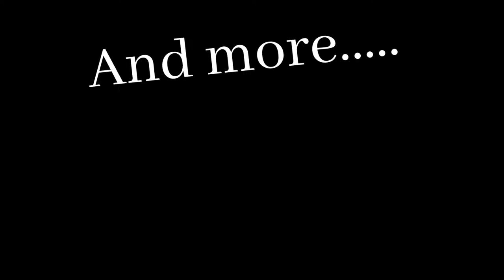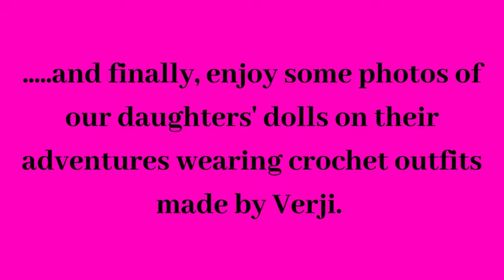🧶 CROCHET BARBIE CLOTHES: DIY HAT & SCARF TUTORIAL 🎩🧣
🧶🎀 Crochet Fun for Barbie Dolls - Hats & Scarves Galore! 🎉👒

Calling all crochet enthusiasts and doll lovers! 🌈 If your daughters adore playing with Barbie dolls or other dolls of similar size, we have an enchanting project just for you! 🎀🧵

In this heartwarming video, we'll teach you how to crochet adorable hats and scarves for your little darlings' favorite dolls. 💕 Whether you're a seasoned crocheter or a complete beginner, our step-by-step guide is easy to follow, ensuring a delightful crafting experience. 🌟

Looking for ready-made doll accessories? We've got you covered! Head over to our website and explore our charming collection of doll hats and scarves.

Let your creativity shine as you create fashionable and cozy accessories for your kids' dolls, adding a touch of handmade love to their playtime. 🌈👧🎀

So, grab your crochet hooks and join us in this fun-filled adventure! Whether you're crocheting alongside us or browsing our delightful doll accessories, we hope you'll cherish every moment. 🧶💕

If you are new to the world of crocheting, check out our "How to Crochet for Complete Beginners" video series.

🌟 Welcome to One Seven UK - where passion meets craftsmanship! 🏠💕 As a family business based in Southampton, England, we are deeply dedicated to handcrafting high-quality scrunchies - super size, mini, and skinny - that add a touch of elegance to your hair game. But that's not all! We pour our hearts into producing a wide range of premium quality handmade products, because making things is what Verji enjoys doing!

👨‍👩‍👧‍👧 Meet the faces behind the magic: We are husband and wife, Matt and Verji, and our lovely daughters, Rachel and Abigail. Our journey began when we met in Winchester, England, in November 2006. From there, love blossomed, and we got engaged at the Statue of Liberty in March 2007, followed by our beautiful wedding in Winchester in August 2007. As a radiographer, Verji passionately cares for others at the hospital in Southampton, while Matt takes charge of our children's homeschooling.

🧶 Verji's love for creating beautiful things goes back to her childhood, where she watched her grandmothers skillfully crocheting, knitting, and sewing. Inspired by their talents, she started crocheting and knitting at the tender age of seven. Over the years, her passion for creating unique gifts to bring joy to people's lives has only grown.

🎨 Everything we offer at One Seven UK is lovingly handmade by Verji in her spare time, with meticulous attention to detail. Matt brings his expertise to the computer side of things and ensures smooth order processing. Our lovely daughters, Rachel and Abigail, lend their helping hands and even model our beautiful scrunchies!

📖 The name "One Seven UK" holds a special meaning to us. It's a reference to the Bible verse, Joshua 1:7, which reminds us to be strong and courageous as we embark on this beautiful journey of creating and sharing our handmade treasures with the world.